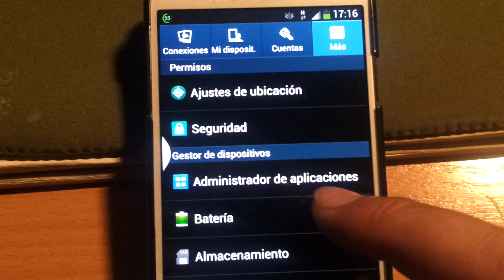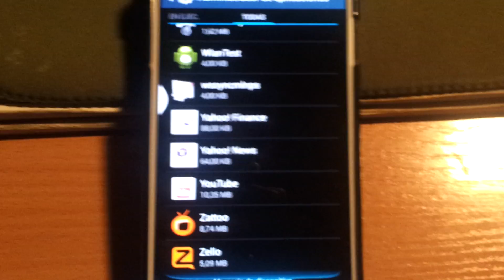En android, Corregir error com.google.process.gapps (lee descripción)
Quieres aprender a reparar móviles y tablets. esta es tu oportunidad.

Podemos ver en este video como corregir este error que no te permite hacer descargas